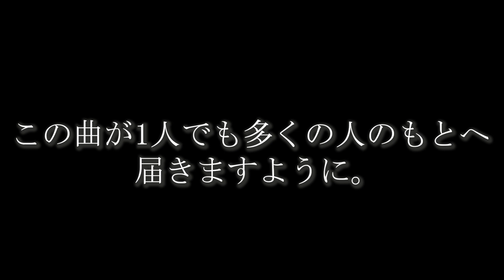【自作曲】これが18年間やってきた私にしかできないことです。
こんにちは！たくぼもかです！
今日は自作曲「ノクターン」を演奏しました！この時期にこの曲を皆さまにお届け出来ることが何より嬉しいです。
たくさんの人に届け〜そして少しでも明るい世の中に戻れ〜！
明日の事すら見えなくて、不安でいっぱいの人にこの曲が届きますように！！！

〜Mokaの余談コーナー〜
みんな〜！もう「モカの伴奏研究所」はチェックしてくれたかなー？？ピアノを上手に弾くコツを私なりに研究して、上手に伝えられるように頑張るから是非見てほしいな！

※明日は動画投稿をお休みします🙇‍♂️